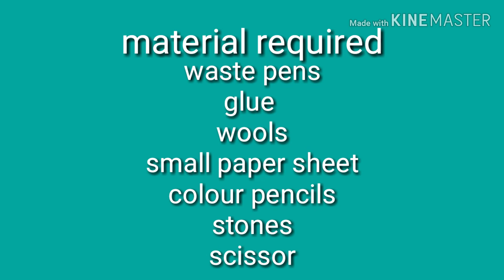DIY handkerchief{rumal} holder||Best out of waste and old pens craft||Sambhav Creativity.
Introduction:
hello guys I am sambhav and i like art and craft, so I made my own channel of creativity.

Video introduction:
Guys In this video we will going to make handkerchief{rumal} holder using waste and old pens and also in a very simple way.

channel introduction :
Sambhav Creativity is a youtube channel where you find easy DIY art and craft videos.

my national flag video

my pen stand video

my photo frame video

my flower pot video

my paper rose video

my icecream stick art video

my waste paint bottle craft video

my invitation card video

guys if u like this video then give it a thumbs up ,share it with your family and relatives and If u have
 any suggestion or feedback regarding the video, let it share in comment section given below, your
 response is valuable to us and always appreciated.

handkerchief holder ring,
handkerchief pouch,
handkerchief display stand,
handkerchief organizer,
arrow handkerchief online,
handkerchief case,
designer handkerchief mens,
handkerchief price,